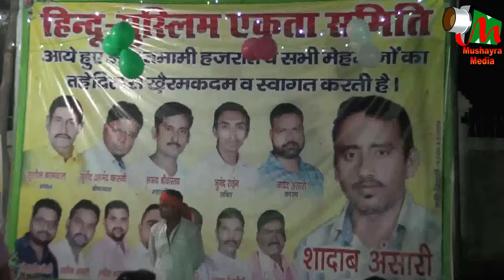Noor Dhavalpuri,LAMBHUA,SULTANPUR,ALL INDIA MUSHAYRA,CON-DILKASH SULTANPURI ON 23 OCT 2017.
Noor Dhavalpuri
EK SHAM RASHTRIYA EKTA KA NAAM
ALL INDIA MUSHAYRA & KAVI SAMELAN
ORGANIZE BY HINDU MUSLIM EKTA SAMITI
AT LAMBHUA,SULTANPUR ON 23 OCT 2017.
CONENOR-DILKASH SULTANPURI
NIZAMAT-JAMEER MAVIR
CHIF GUEST RAJA SANJAY SINGH
ADHYAKSHTA-JANAB AZIZ QURESHI SAHAB.